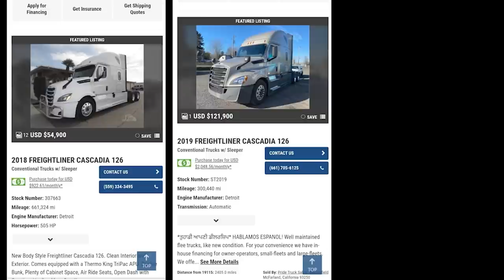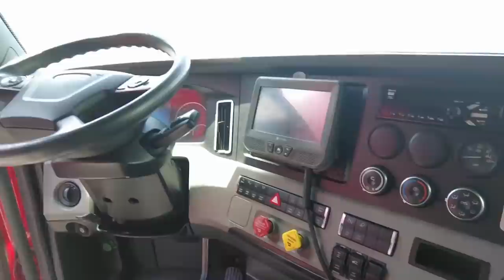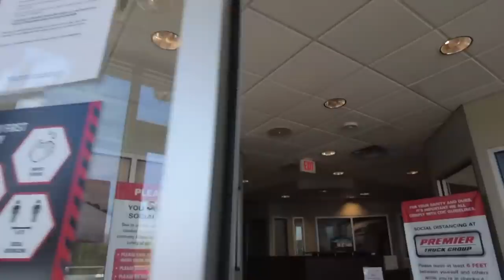AMERIKADA TRUCK NARXLARI | FREIGHTLINER CASCADIA 126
First Freightliner Cascadia 126 Operator’s first impression.

Conbar Transport livestock haulage devision welcomes a new Freightliner Cascadia to their fleet. Hauling livestock at a maximum combination weight of 68 tonnes, the new 16-litre Cascadia 126 is already impressing with its fuel efficiency.

Daimler Trucks – Cascadia

“Livestock hauling is tough on fuel and each run is different, but the Cascadia is very often doing 1.8km per litre, and better sometimes, which is excellent,” says Conbar Transport driver, Stephen McCormack.
Conbar Transport fuel data shows the Cascadia 126 recently used 20 per cent less fuel than a locally-assembled conventional truck of a subcontractor on the same return trip with the same weight on-board.

Fuel efficiency was one of the main reasons Conbar Transport decided to purchase a brand-new Cascadia from Daimler Trucks Albury, identifying the significant bottom line savings over the life of the truck, along with its integrated safety features and performance.
The Cascadia 126 features a new-generation DD16 six-cylinder that generates 600hp and 2050lb-ft of torque. It is teamed with Daimler’s Detroit DT12 fully automated transmission.
The new Freightliner is considerably quieter than the older bonneted truck Mr McCormack used to drive and puts its power down with a lot less fuss. The serenity in the cabin can mask the Cascadia’s work rate, Mr McCormack suggests.
“The performance is great. It doesn’t seem all that fast but then you realise that you are getting to your destination in a shorter timeframe most of the time. Sometimes, I’m getting there 15 minutes earlier,” he says.
The enhanced visibility thanks to the clever design of the bonnet and the windscreen means Mr McCormack can see exactly where to place the truck. That can be especially helpful in tight yards.

“We go into some crazy places that you wouldn’t put a 4WD and I can see right down to the front of the truck,” he says. “The bonnet is so low that the vision is just great.”
Like all Cascadias, the Conbar 126 comes standard with fully integrated safety features including a radar and camera-based Autonomous Emergency Braking system that can automatically detect, and fully brake for, moving pedestrians. It also has a radar-based adaptive cruise control system and lane departure warning in addition to Electronic Stability Control.
The Conbar Transport Cascadia also ticked the box for the optional Sideguard Assist, which uses radar to ‘look’ down the left side of the truck and trailer to detect pedestrians and objects in preparation for left turns.

Categories: FEATURES, NEWSBy Howard Shanks23 September, 2020

Author: Howard Shanks

Post navigation

PREVIOUSPrevious post:27-Meter B-Doubles to get Green LightNEXTNext post:Kenworth T610SAR makes life a little easier

Related Posts

How to operate Mercedes-Benz MirrorCam
4 June, 2021

Scania G540 XT Tipper review
24 May,

Tips, help and advice for Australian Trucking Conditions - Australian Road Trains in Action roadtrains.com.au
we travel great distances into some of Australia's remotest and toughest regions to capture the heart of Australian trucking at its best, for our valued members and visitors. We'd just like to thank the many members and visitors who continue to support this website.
We use and review: KENWORTH TRUCKS, FREIGHTLINER TRUCKS, VOLVO TRUCKS, WESTERN STAR TRUCKS, MACK TRUCKS, STERLING TRUCKS, MERCEDES-BENZ TRUCKS, DAF PRIME MOVERS, SCANIA TRUCKS, VINTAGE TRUCKS, NEW TRUCKS, USED TRUCK REVIEWS, FUSO AND HINO LIGHT TRUCKS, ROADTRAIN, INTERNATIONAL TRUCKS, IVECO TRUCKS, and TRACTOR ROAD TRAIN.
Ассалому алейкум азизлар, сиз ушбу каналда америкага оид видеоларни куришингиз мумкин, каналимизга обуна булинг!!!